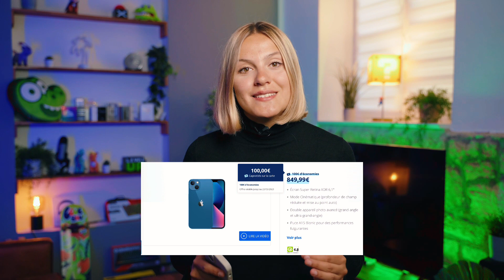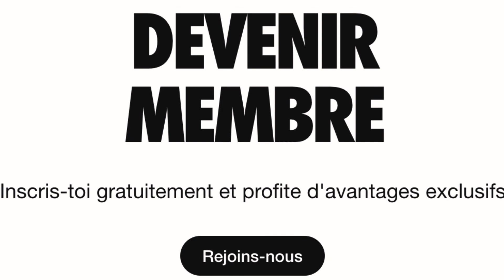TOP 5 DES MEILLEURS BONS PLANS DE LA SEMAINE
En cinquième position, nous avons une belle sélection de bons plans chez Carrefour, notamment sur les produits Apple. En quatrième position, je vous présente un écran full HD de 15,6” à un prix intéressant sur Amazon. En troisième position, Microsoft propose des formations et certifications gratuites pour ajouter un plus à votre CV. En deuxième position, Auchan offre une réduction intéressante sur les courses. Et enfin, en première position, vous avez une offre à ne pas rater chez Nike pour les fans de sneakers. Alors, n'hésitez pas à rester avec moi pour découvrir tous les détails de ces bons plans !